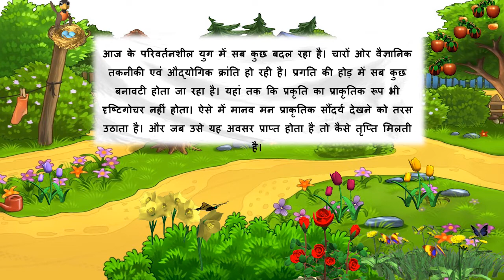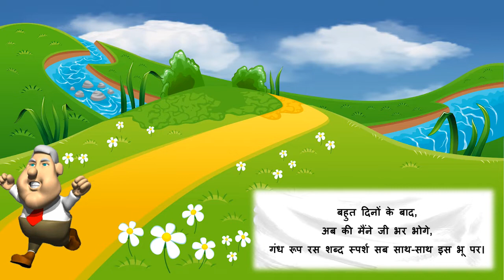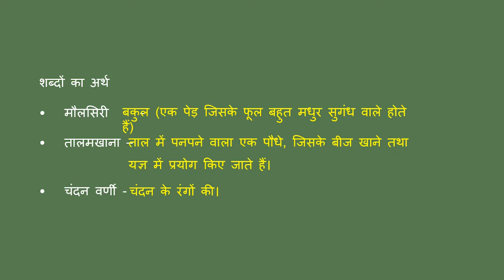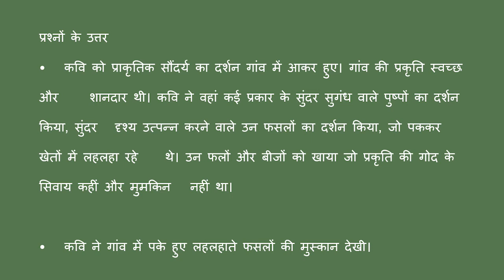Goa State Board | Standard 10 | Hindi | Chapter 4 | English Medium | बहुत दिनों के बाद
This video covers Chapter 4 of Hindi subject for Standard 10 of the Goa State Board syllabus (English Medium).

To access our entire collection of Goa State Board State Board educational videos, download our Android App today